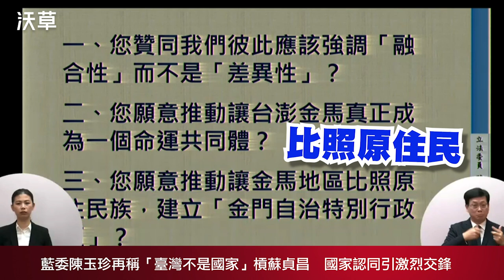【沃草】藍委陳玉珍再稱「臺灣不是國家」槓蘇貞昌 國家認同引激烈交鋒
藍委陳玉珍再稱「臺灣不是國家」槓蘇貞昌　國家認同引激烈交鋒

中國國民黨立委陳玉珍上週五（10）因國家認同問題，在院會總質詢時直接槓上行政院長蘇貞昌。因陳玉珍日前質詢指「中華民國是一個國家，但臺灣不是」，被蘇貞昌於受訪時隔空痛批，「沒資格當國會議員」，她趁總質詢機會，先是強調認為自己主張「中華民國是主權獨立國家、臺灣不是」並沒有錯，更指出有許多年輕網友叫她滾回中國，她為了解年輕人想法去翻閱國中教科書發現，「並沒有告訴學生，中華民國的體制底下有一個福建省，福建省底下現在還有兩個縣，一個是金門縣、一個是連江縣」，暗指當前課綱影響年輕世代國家認同。面對陳玉珍的質詢，蘇貞昌火力全開答詢再次強調作為臺灣的國會議員，說臺灣不是國家，他認為不夠格當國會議員，更回嗆「沒有臺灣、哪有中華民國」。兩人針鋒相對，質詢充滿煙硝味。